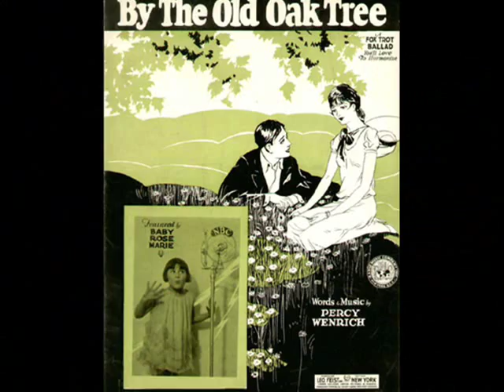Carson Robison, Bud Billings (Frank Luther) "By The Old Oak Tree" (1930)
By the Old Oak Tree
Words and Music by Percy Wenrich
Performed by Carson Robison and Bud Billings (aka Frank Luther)
Victor 22478

Carson Robison was associated with Vernon Dahlert in the 1920s as a guitar accompanist, and occasionally harmonized vocally on recordings. In 1928 Dahlert and Robison's relationship ended and Robison teamed up with Frank Luther, a dance band vocalist who could sing in the same style as Dahlert. For about four years they performed country music together, a style which was to be known as hillbilly music. During their short collaboration they sold a great many recordings and influenced future generations of country singers.

BY THE OLD OAK TREE - Words and Music by Percy Wenrich

Verse 1:
There’s no spot I cherish like the old oak tree
I used to know long years ago
With my sweetheart by my side we’d spend the happy hours
They linger yet, I can’t forget.

Chorus:
By the old oak tree, by the old oak tree,
By the old oak tree we sat together.
There we learned to care, all our troubles share
Whether it was fair or stormy weather.
Down in the shady lane,
In gingham gowns so plain
She sang love’s sweet refrain
So tenderly.
Life was full of joy,
Happy girl and boy
When we sat together

Verse 2:
Since the day I met her
I've had in my heart
A love so new, A love that grew.
Like the tree we sat beneath, and sweetheart secrets told,
Those days are gone, still they live on.

(Instrumental chorus)

Chorus:
So tenderly.
Happy girl and happy boy